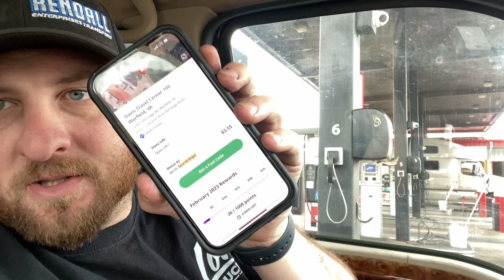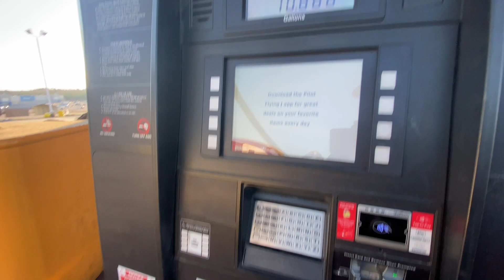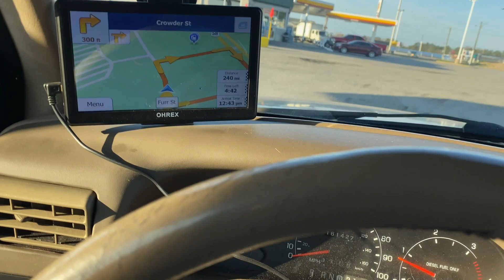#407 What happens when the car gets stuck in your trailer??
Trucking Needs

20 Ton Bottle Jack
Oversize Banners

Camera Gear

Main Camera
Go Pro Media Mod
External Microphone
GoPro Accessories